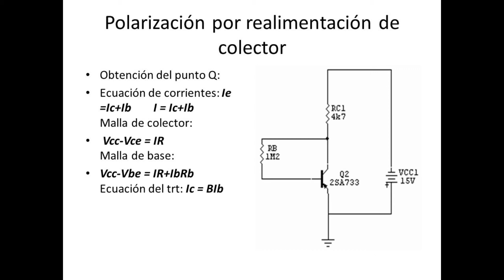Hoja de Trabajo - Retroalimetación de Colector sin RE - Electrónica Analógica - 2B